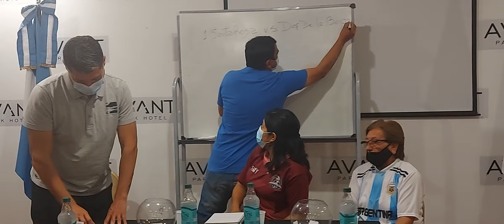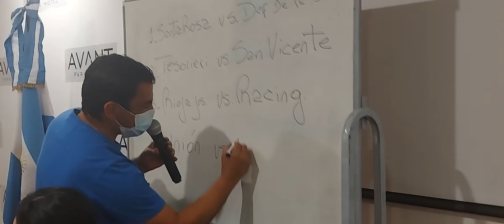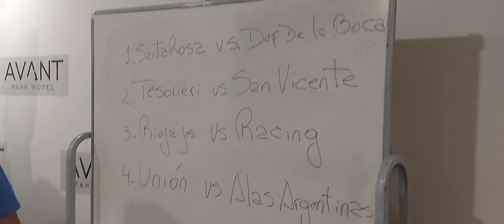Liga Riojana: Sorteo de la primera fecha del Torneo Femenino.